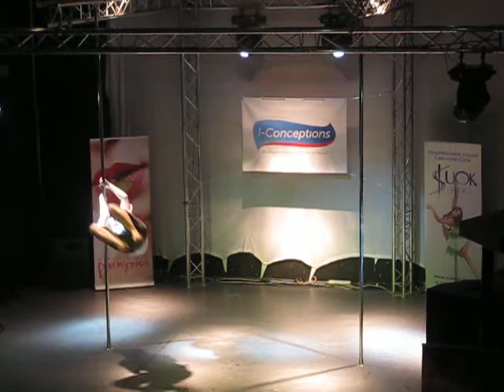Александр Баранов - Второе место Miss Pole Dance Russia ЦФО